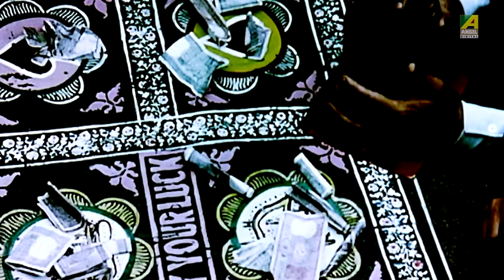সিকিম - তথ্য চিত্র | সিকিমের রাজপরিবারের প্রতি শ্রদ্ধা নিবেদন | Documentary Clip 6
সিকিমের রাজপরিবারের প্রতি শ্রদ্ধা নিবেদন

Documentary short film “Sikkim” is a 1971 Indian documentary about the nation of Sikkim, directed by Satyajit Ray. The documentary was commissioned by the Chogyal(King) of Sikkim at a time when he felt the sovereignty of Sikkim was under threat from both China And India.
Ray’s documentary is about the sovereignty of Sikkim, the film was banned by the government of India, when Sikkim merged with India in 1975. In 2000, the copyright of the film was transferred to the Art and Culture Trust of Sikkim. The ban was finally lifted by the Ministry of External Affairs (MEA) in September 2010

Movie: Sikkim
Language: English
Photographed by Soumendu Roy
Commentary recorded by J. D. Irani
Eastmancolor by Gemini Colour Laboratory
Rerecording by Mangesh Desai
Production executive by Anil Choudhury
Production Manager by Bhanu Ghosh
Commentary, Music and Direction by Satyajit Ray
Release: 2002

KLiKK - an on-demand video streaming platform, is a joint venture of Angel Television Pvt. Ltd. which is also popularly known as “Angel Video” and "Angel Digital" a leading content house entertaining bengalis all over the world since four decades. It is available on both Android as well as iOS and in Web. It is Chromecast enabled also!